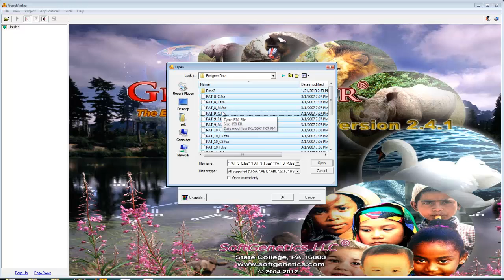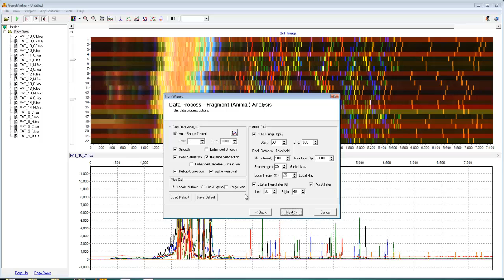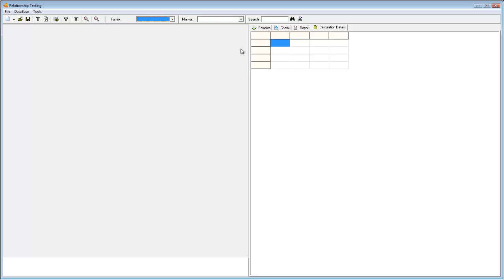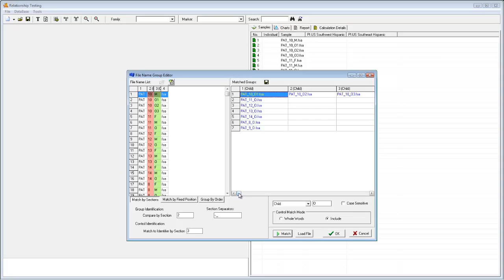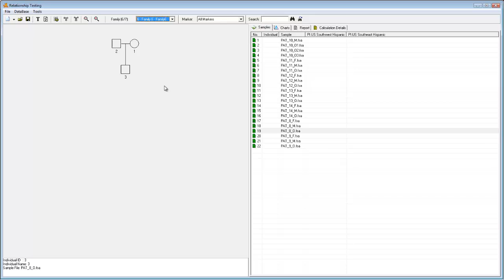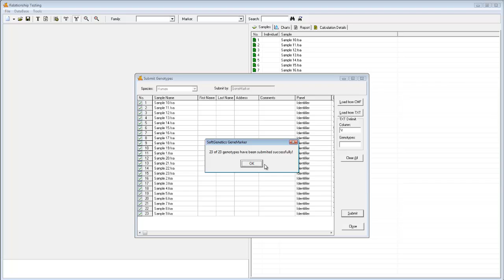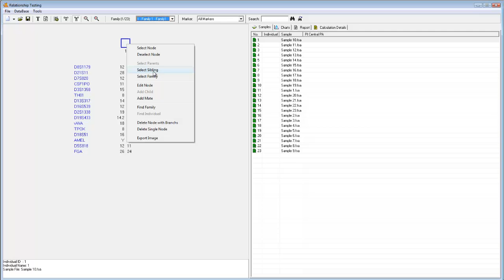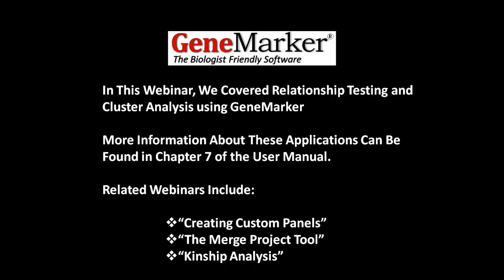Relationship Testing and Cluster Analysis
This webinar covers how GeneMarker can be used to make dendrograms for a group of samples, test known or expected relationships, and find relationships between individuals whose relatedness is unknown. These applications are common with microsatellite and SSR chemistires.

This is an advanced topic in GeneMarker. For basic informatino about GeneMarker, please see the GeneMarker introductory webinar, or visit Softgenetics.com